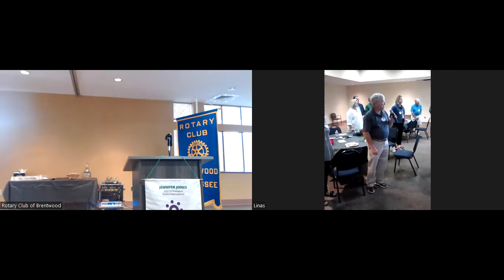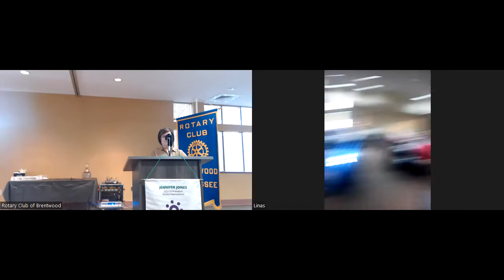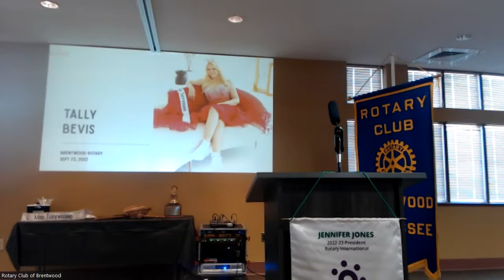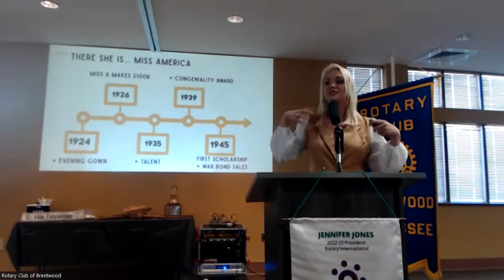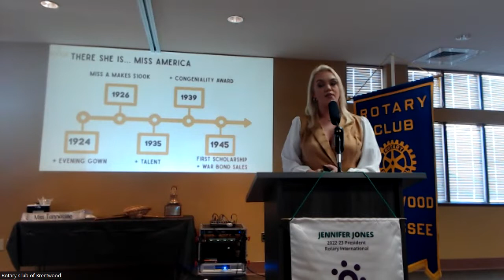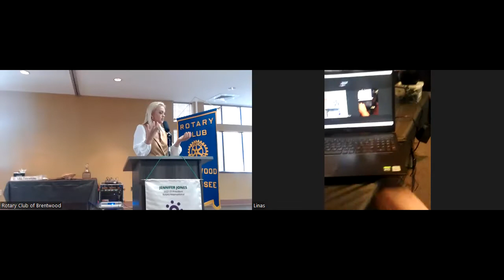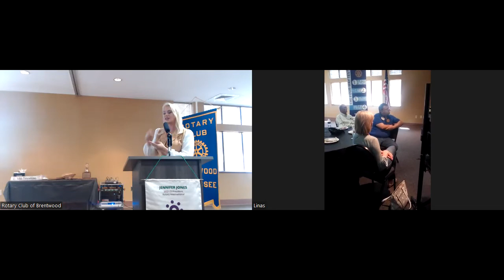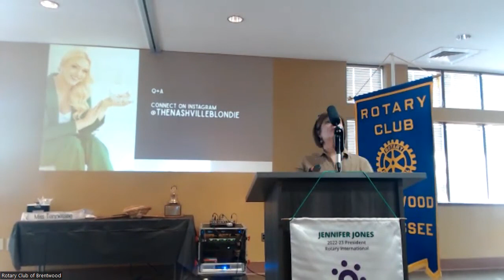September 23 Meeting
This is a recording of the regular club meeting, this week featuring a presentation by Tally Bevis, Miss Tennessee for 2021.